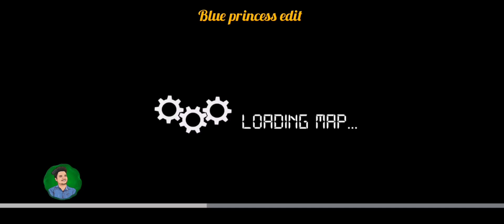Bus simulator games | trending bus simulator | bus driving game | Gaming | mobile games part - 4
Bus simulator. Bus driver in real life. Best bus simulator game. Best mobile bus simulator game. Game. Bus game. Travelling bus. Bus travel. @blueprincessedit2893